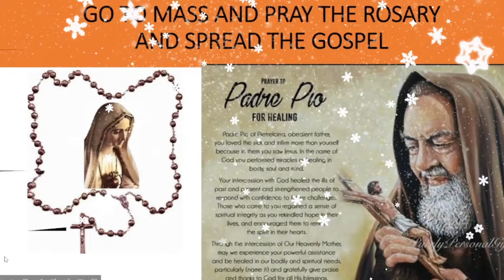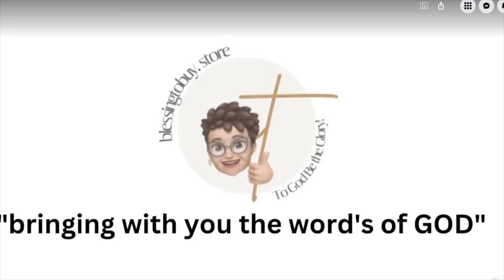WE ALWAYS WIN IN JESUS NAME- FR. JIM BLOUNT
CATHOLIC SANCTUARY
EWTN
franciscanfriars

Priestlyconsecration.com

Amen
Amen

Hail Mary

Glory be